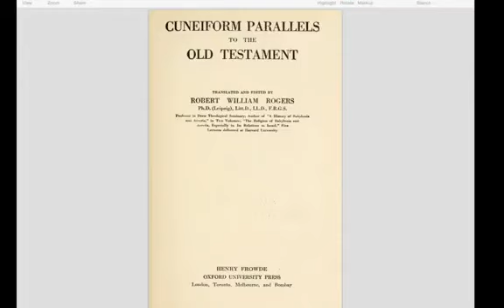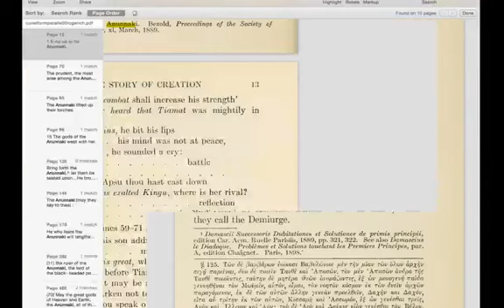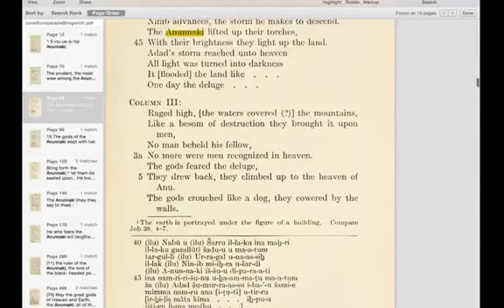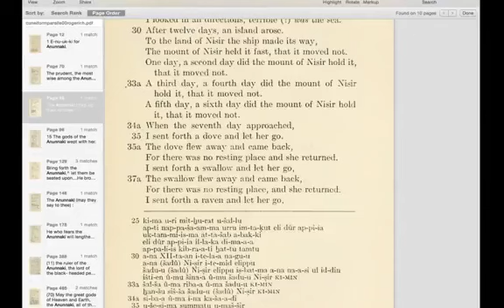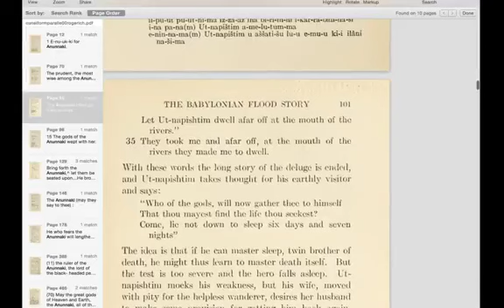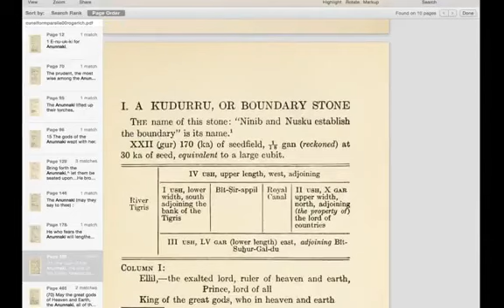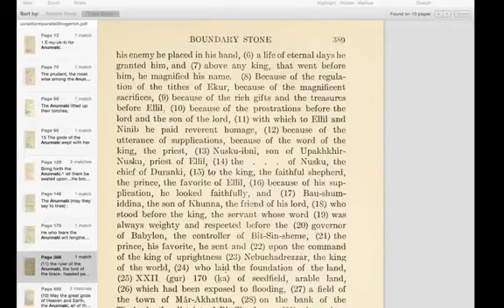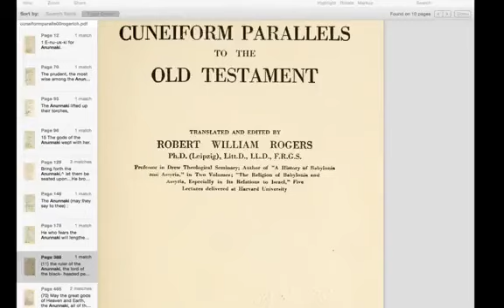Anunnaki, Nibiru, Multiple Gods.Bible took stories from ancient tablets.